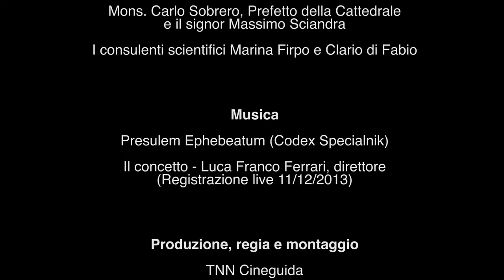I Fieschi nella Cattedrale di San Lorenzo di Genova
Si ringrazia Mons. Carlo Sobrero, Prefetto della Cattedrale e il signor Massimo Sciandra
Consulenti scientifici : Marina Firpo:  Archivista Fondazione Conservatorio Fieschi; Clario di Fabio: Docente di Storia dell'Arte Medievale dell'Università degli Studi di Genova; Paola Martini, Direttrice Museo Diocesano di Genova
Musica: Presulem Ephebeatum(Codex Speciálník); IL CONCENTO - Luca Franco Ferrari, direttore (Registrazione live, 11/12/2013)
Produzione, Regia e Montaggio TNN Cineguida ed Elisa Moretto

Il video è dedicato al Monumento funebre del cardinale Luca Fieschi, oggetto di un’importante operazione di riallestimento e studio avviata dal Museo Diocesano dal titolo: “Rinasce un Capolavoro, Il monumento Fieschi al Museo Diocesano di Genova”. Tale progetto permette di approfondire anche la storia della famiglia Fieschi, che contrariamente alla modalità di residenza delle grandi famiglie genovesi identificato nella "curia", ovvero dal quartiere gentilizio, adottò un insediamento aperto, caratterizzato da più centri di riferimento: la Ripa, la cattedrale, la collina di Carignano e al Molo.
Il Cardinale Luca Fieschi (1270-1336) figura di spicco della curia romana, nipote di due papi (Innocenzo IV e Adriano V) e capo della sua casata, grazie alle armi diplomatiche, al prestigio di cui godeva e alla ricchezza personale, fu il primo ad ottenere di essere sepolto in Cattedrale, in un maestoso monumento funebre probabilmente collocato nel presbiterio di fronte alla Cappella che già custodiva le ceneri di San Giovanni Battista.
Questo monumento, descritto come una delle sepolture “più magnifiche d’Italia (…), tutta marmorea, e piena di numero grandissimo di Statue, Arche, e Colonne in grandezza, e in altezza notabile” fu demolita e ridotta già nel Seicento all’interno della Porta del Soccorso in Cattedrale, preservando a vista solo i frammenti statuari mentre quelli architettonici, ritrovati nei restauri, furono trasferiti nel Museo di Sant’Agostino e riavvicinati da Orlando Grosso su una parete della chiesa di Sant’Agostino; nel 1991 tutte le componenti del complesso funebre furono trasportate nel Museo Diocesano.
Nel giugno 2020, a distanza di trent’anni si avvia il progetto “Rinasce un capolavoro. Il Monumento Fieschi al Museo Diocesano” promosso dall’Arcidiocesi di Genova e dal Museo Diocesano, con cui è presentato un nuovo e ragionato intervento su questa sorta di “puzzle tridimensionale” di frammenti marmorei, con il compito di aggiornare gli studi scientifici dedicati al complesso funebre e proporre un nuovo allestimento museale, capace di restituire al visitatore la suggestione e l’impatto di uno dei monumenti più importanti del Trecento genovese e italiano.

Il progetto “Rinasce un capolavoro. Il monumento Fieschi al Museo Diocesano” è sostenuto dal contributo fondamentale della Fondazione Compagnia di San Paolo, insieme al
• Ministero per la Cultura
• Camera di Commercio di Genova
• Coop Liguria
• Fondazione Conservatorio Fieschi
• Fondazione Magistrato di Misericordia
• Conferenza Episcopale Italiana